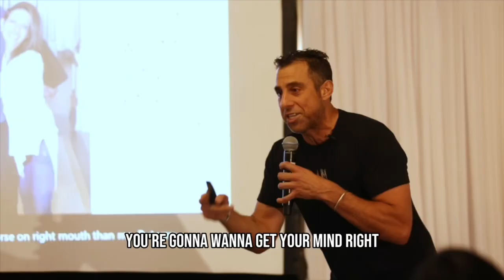Mary Bonnet (Fitzgerald) Rocking The Stage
Mary speaks into her Passions, purpose & power.